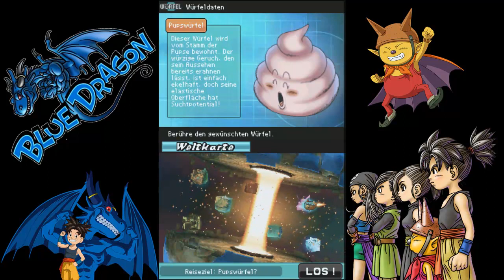Lets Play Blue Dragon Awakened Shadow (German/Blind) Part 50 - Irren und Leveln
Das Spiegelei wird zum 2. Mal herausgefordet und es endete beim leveln...